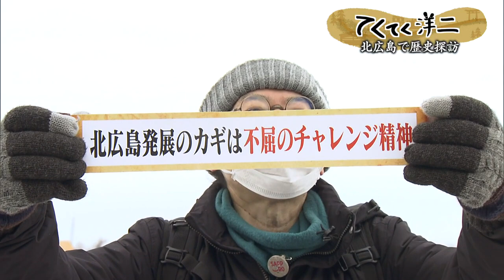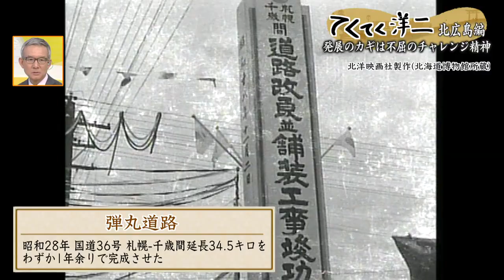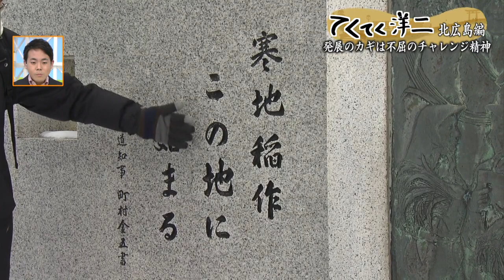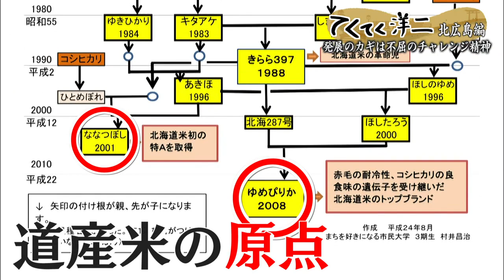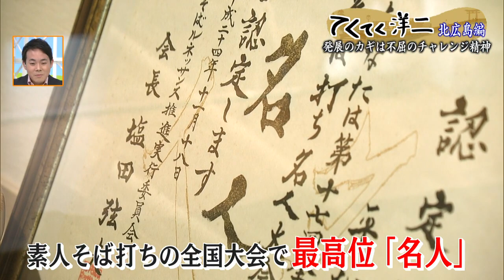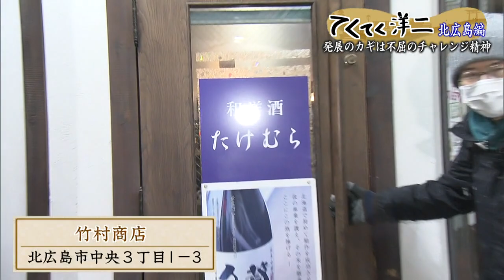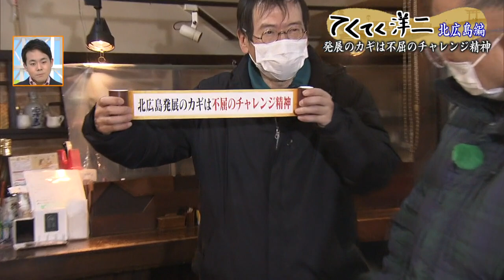歩いて歴史探訪！てくてく洋二〜北広島編【どさんこワイド179】2022.01.17放送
北海道の知られざる歴史を、木村洋二アナウンサーと専門家が歩いて辿るコーナー「てくてく洋二」。今回はいま注目されているマチ・北広島市を巡りました。